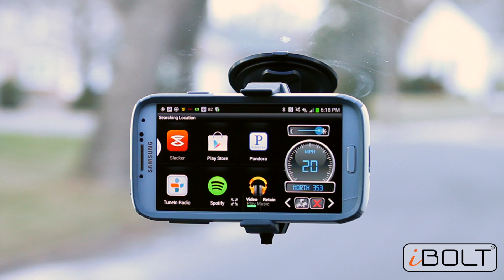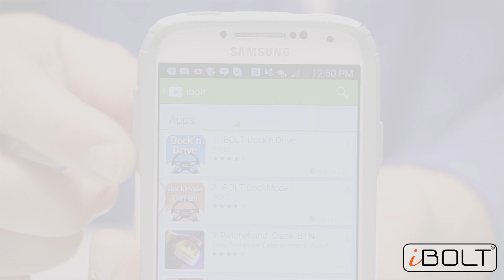xProDock NFC Enabled Connect Kit Car Phone Holder (IBXC-33617) Promo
The stylish xProDock is compatible with all case/phone combinations and is designed for easy, one-handed operation. It can be placed on the dashboard or windshield securely with the ROK II Suction Mount. The open design allows for buttons, cameras, and charging ports to be open and accessible. Included in the kit is an NFC tag for compatible Android phones. Using NFC Technology, the tag automatically launches the iBOLT Dock'n Drive app that can be downloaded for free in the Google Playstore. A microUSB charging cable and a dash disc for soft dashboard surfaces are also included in the kit.